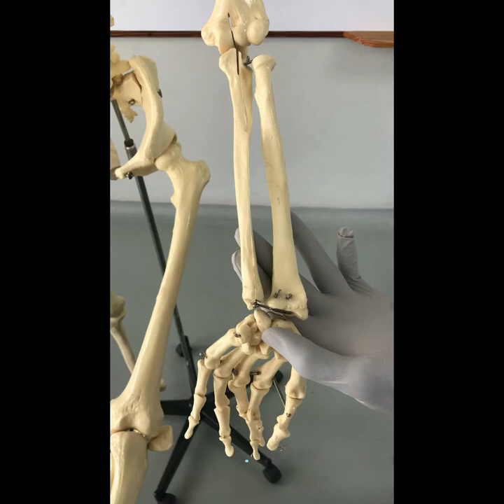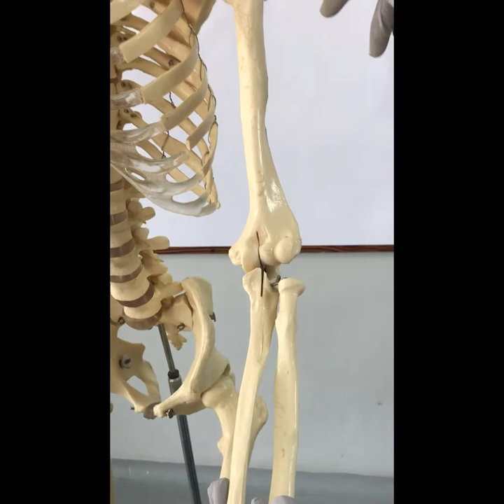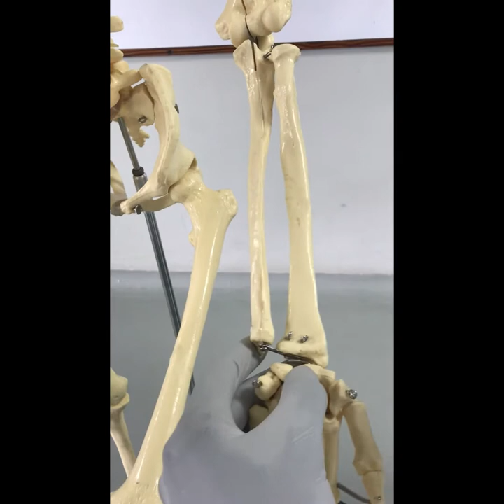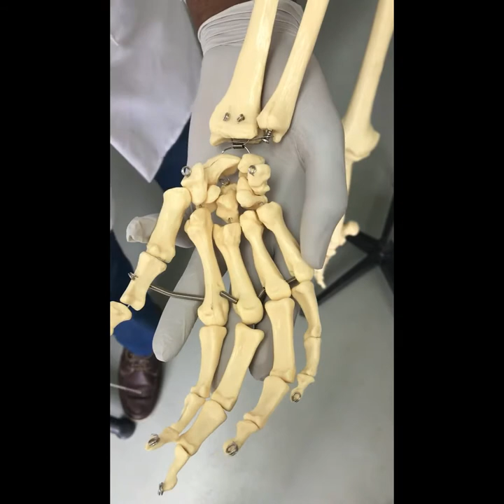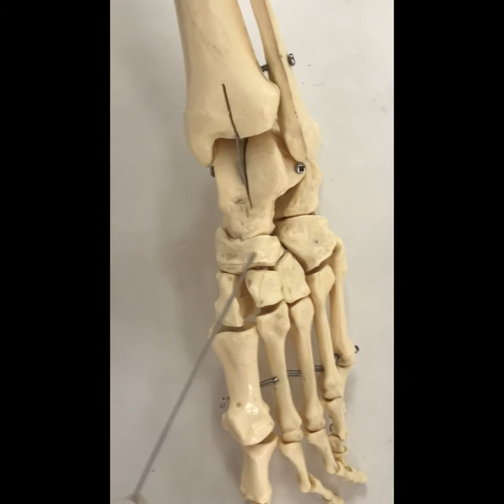Esqueleto del Codo, Mano y Pie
Aquí te presento el esqueleto del codo, mano y pie espero que disfrutes de este contenido y si te gusta este vídeo suscríbete a mi canal, eres bienvenido a formar parte de nuestra comunidad.